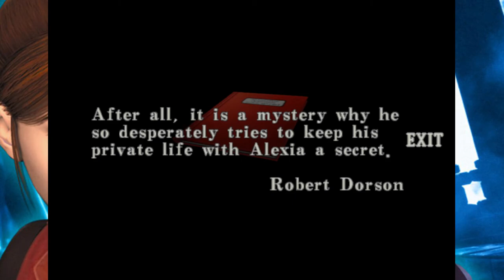Welcome to Rockfort Island - RESIDENT EVIL: CODE VERONICA X - PART 1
Welcome back to the Resident Evil Saga. It has been 3 months since the destruction of Raccoon City. Claire Redfield is captured by Umbrella and sent to a prison island. An unknown enemy attacks the island causing the virus to leak and course another outbreak. Can Claire and fellow inmate Steve Burnside make it out alive?